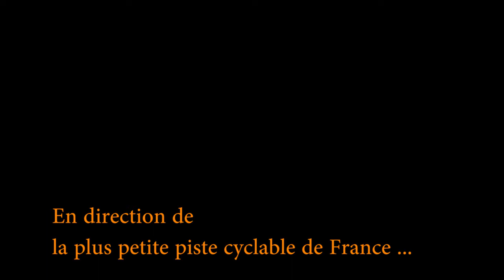Le plus petit SAS vélo de France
juste en face de la déjà célèbre " plus petite piste cyclable de France "
il y a le plus petit SAS vélo !

par contre à la différence de la piste sur trottoir là le ridicule peut tuer puisque c'est qd même sur une voie de bus...